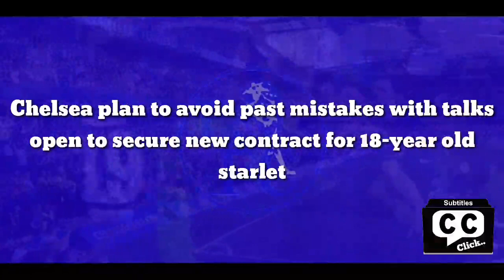Chelsea plan to avoid past mistakes with talks open to secure new contract for 18-year old starlet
Chelsea produce a mass amount of talent at Cobham coming through their youth academy, you only have to look in their current senior team now and in other clubs around the Premier League.

You will see names like Tino Livramento, Armando Broja, Conor Gallagher, Mason Mount, Reece James, and many more, all in top form and making names for themselves, and all from Chelsea’s famous youth academy.

It would be amazing if you guys subscribed for my project over at Si & Dan Talk Chelsea, where we are putting out so much Chelsea content including DAILY Newsletters, exclusive news, breaking news, Podcasts, interviews, inside information, and bringing in some massive guests!

But players like Livramento Chelsea would have liked to have kept at the club, but his contract was running down and he wanted to go and seek first team football now.

The club are trying to avoid this happening again, according to a report from The Athletic this morning.